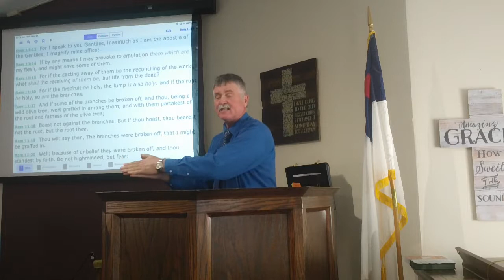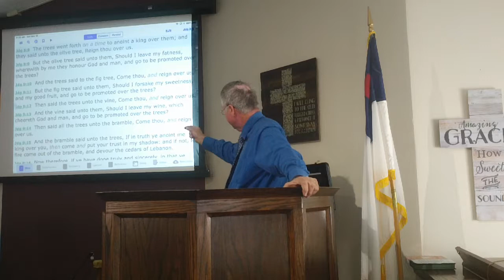Joel Finck (Romans 11:13-21)